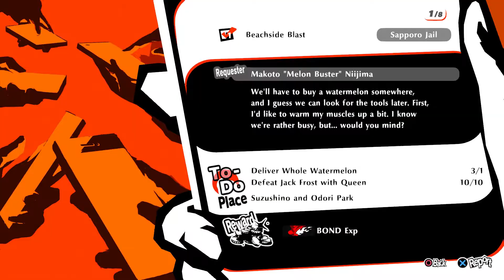When in doubt blame the PT: It's what Shido couldn't do.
Persona 5 Strikers playthrough